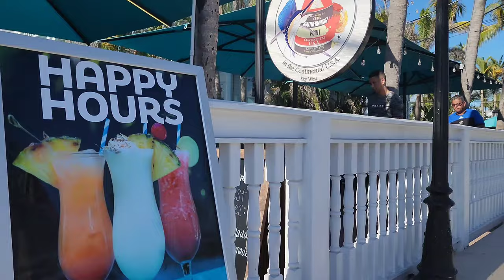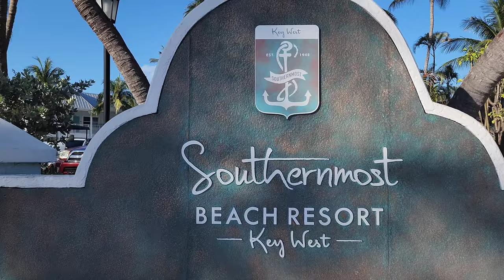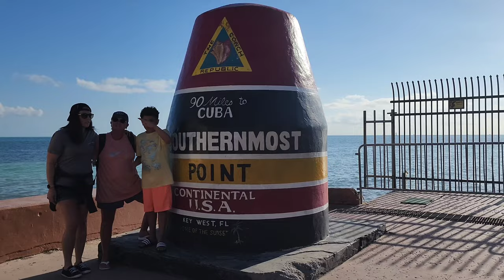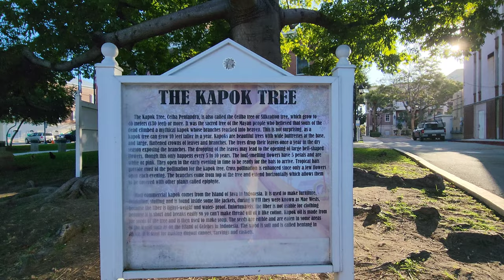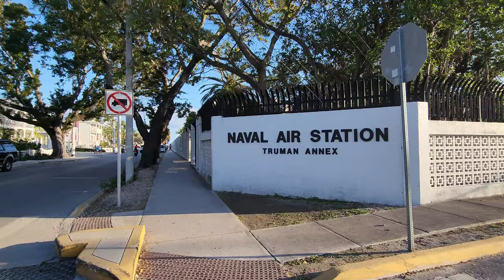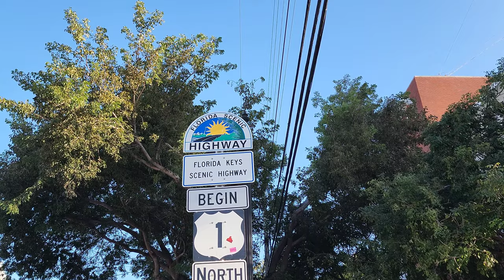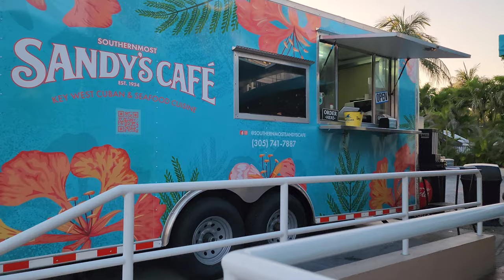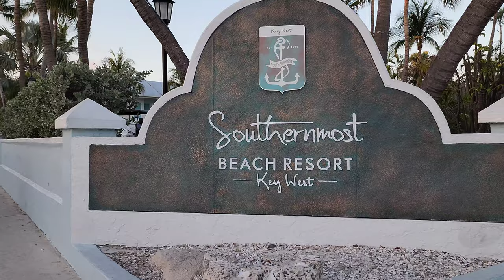KEY WEST 2023. 90 MILES TO CUBA